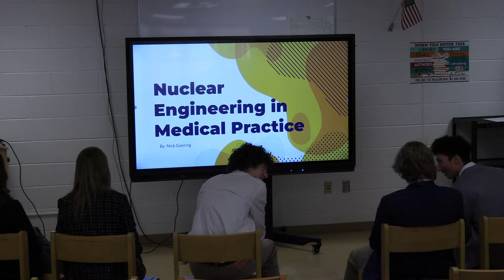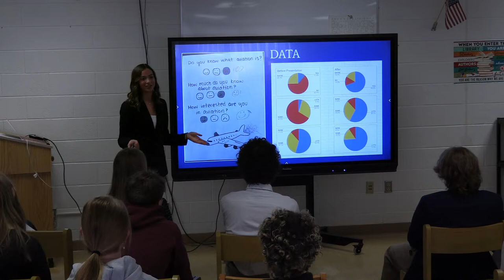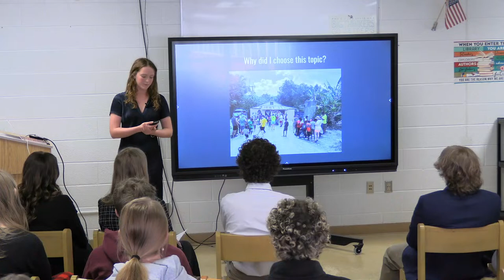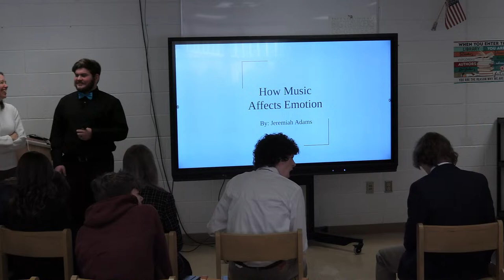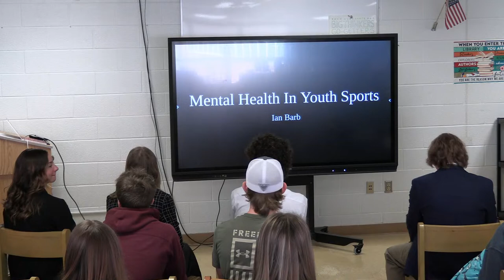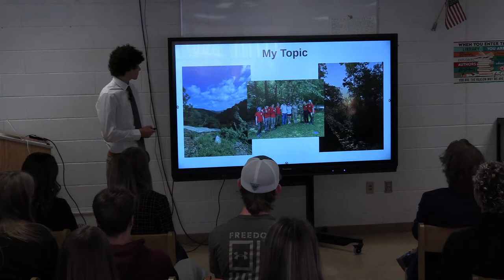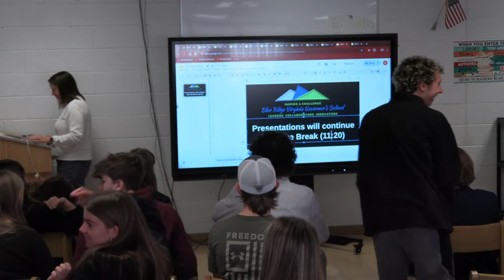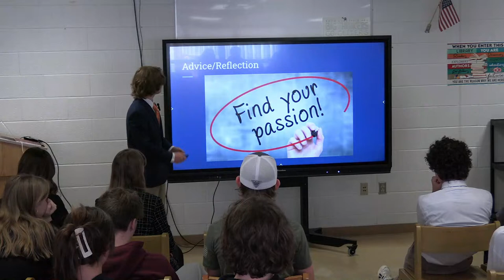Madison County High School Senior Capstone Presentations